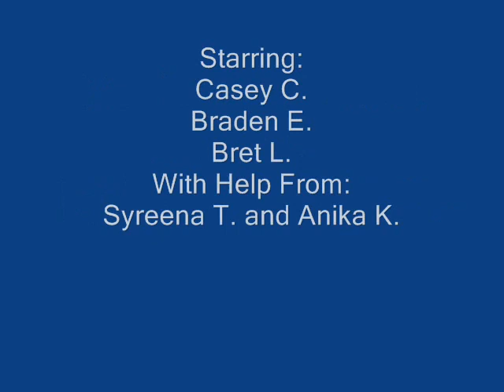Carlos is Gonna Get It - 6th Hour - Class of 2016